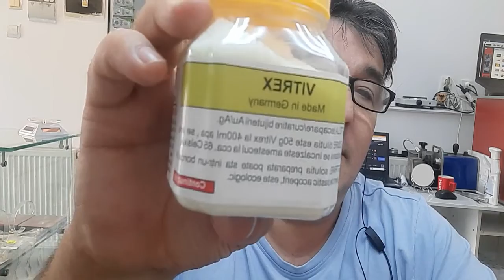Primesc marfa la magazinul de bijuterii TUTORIAL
Cateodata mai si Primesc marfa la magazinul de bijuterii. Fii la curent cu toate noutățile ce le postez! Apasă pe clopoțel pentru a activa notificările
▶ Reparații Bijuterii și Ceasuri din 1984.